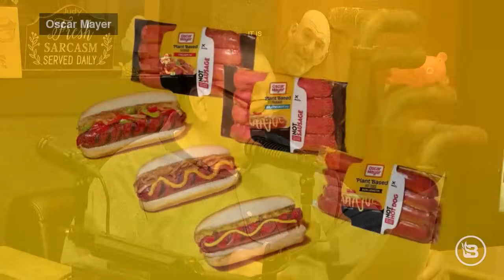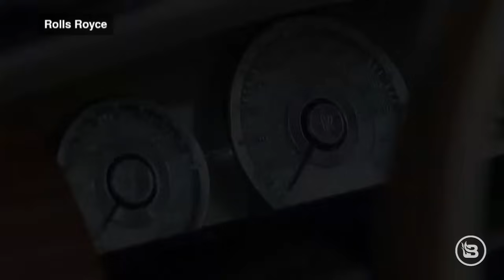Warning: Joe Biden's Unexpected Hot Mic Slip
Joe Biden has a “hot mic” moment as he speaks out against Israel’s prime minister. Biden flubs his way through another weekend. Donald Trump comes out with a new 2024 campaign ad reminding America how old Joe Biden is. Encouraging poll numbers for Donald Trump in battleground states. Surprise! Liz Cheney and the January 6 committee held back evidence that would have shown President Trump in a much more positive light. The Pentagon wants us to know that there is no evidence of UFOs, just misunderstandings. Stevie Nicks and Billy Joel tour reaches Texas. Madonna tries to shame a fan for sitting down not knowing the fan is in a wheelchair. A strange coffin washes up on a beach. Get ready for an incredible new baseball stadium, Las Vegas! Oscar Mayer is producing a new “Not Dog” for their vegetarian customers. Rolls-Royce has created a new $30 million car. There are some encouraging updates for the Amish farmer who was shut down for selling raw milk.

Text PAT to 989898 and secure your future with GOLD.

to try Miracle Made sheets today! AND if you use our promo PAT at checkout you’ll get 3 FREE TOWELS and SAVE an extra 20%!

or call their 100% US-based customer service team at 972-PATRIOT! Get free activation when you use the offer code PAT.